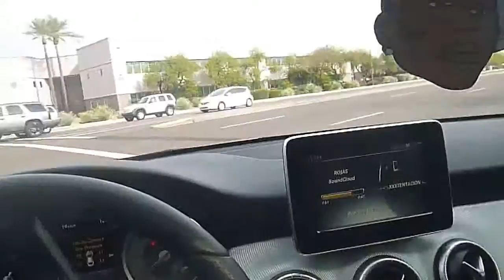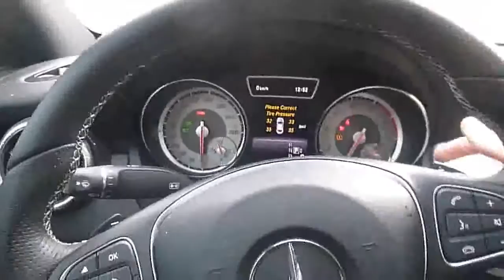BACKSTAGE AT THE LIL UZI VERT CONCERT/FIRST VLOG!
Had SOOO much fun it was amazing, if you enjoyed this video please drop a HUGE like on this video and do not forget to subscribe! thank you for all the support so far you guys are amazing!